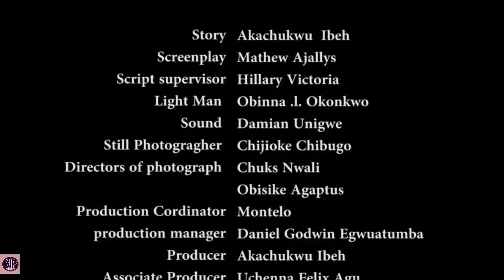SACRED DYNASTY COMPLETE SEASON 1&2 - (Ken Erics) 2020 Latest Nigerian Nollywood Epic Movie